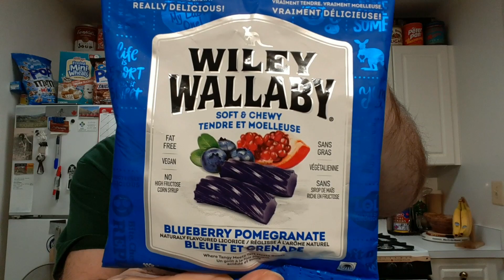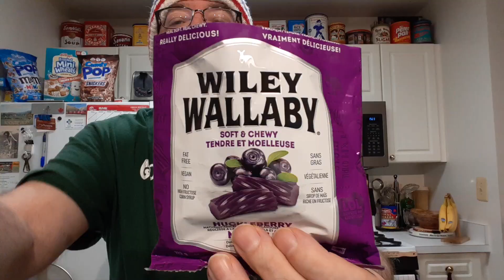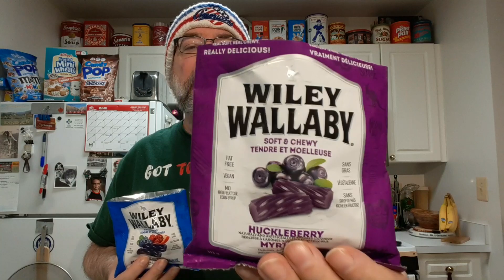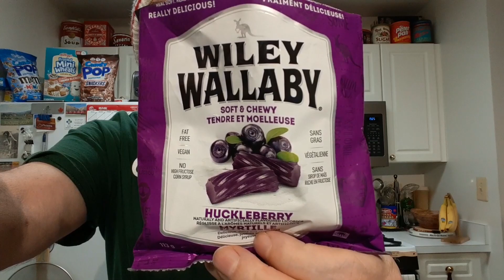Wiley Wallaby Candies Tastings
Wiley Wallaby Huckleberry & Blueberry/Pomegranate soft chews
A gift from @oilerfreak, @RebbaD, and RebbaMom (Mrs.Freak)